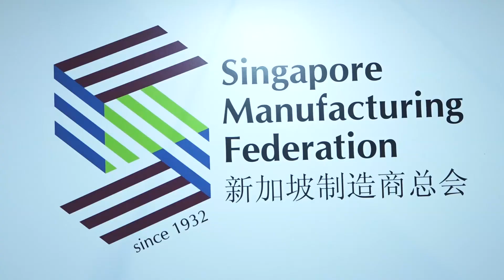METALTECH 2019 Exhibitor Interview - Singapore Manufacturing Federation (SMF)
Exclusive interview with Ms. Bianca Poh, Executive, Global Business Group of Singapore Manufacturing Federation at METALTECH 2019.

Businesses eager to make a progressive shift toward the fourth industrial revolution (IR4.0) and move up the value chain will not want to miss the highly anticipated METALTECH, Malaysia’s largest manufacturing exhibition for metalworking, machinery, robotics and automation.

METALTECH will run from June 10-13, 2020 at the Malaysia International Trade and Exhibition Centre (MITEC) Kuala Lumpur, Malaysia

It will feature over 1,500 local and international companies from various industry sectors with specialised profiles on machine tools and sheet metal technology, mould and die, precision engineering, surface and heat treatment, material handling and storage, welding, robotics and metallurgy.